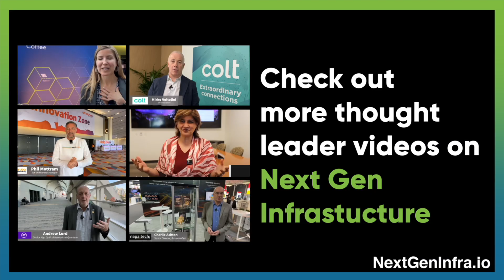SASE SDWAN Enterprise Network Alphabet Soup: AT&T/Cisco Game-Changing SD-WAN Collaboration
Looking for ways to improve your business communication and networking experience? Mike Troiano, Head of Business Products from AT&T, explains how AT&T and Cisco are working together to provide a more consistent, reliable, and secure experience for businesses. In this video, you'll learn about:

- The integration of Meraki with AT&T fiber and nationwide wireless network for better failover and business continuity
- Enhancing the user experience with a mobile-first approach, providing crystal clear audio and prioritizing WebEx application traffic on the AT&T network
- How IT departments can benefit from integrating mobile devices into their back-end infrastructure, enabling features like call logging, recording, and compliance